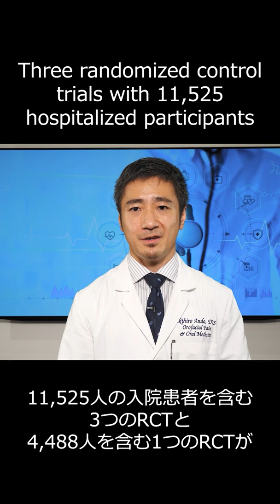Colchicine for the treatment of COVID-19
Mikolajewska A, Fischer AL, Piechotta V, Mueller A, Metzendorf MI, Becker M, Dorando E, Pacheco RL, Martimbianco ALC, Riera R, Skoetz N, Stegemann M. Colchicine for the treatment of COVID-19. Cochrane Database Syst Rev. 2021 Oct 18;10(10):CD015045.